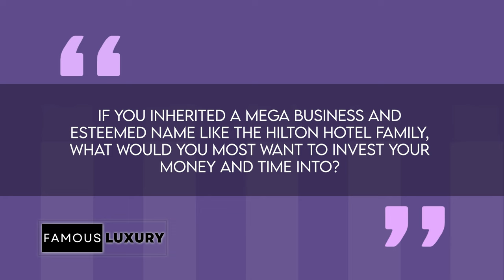Barron Hilton's $75M Mansion: A Hollywood Legend Home Tour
Step inside the Hollywood legacy with a tour of Barron Hilton's iconic $75 million mansion in Holmby Hills! We take you through the historic Georgian Colonial estate, featuring an Olympic-sized Zodiac pool, timeless interiors, and the stories behind its legendary parties. Join us as we unravel the luxurious details of the Hilton family's historic home!

Timecodes:
0:00 - Introduction to Barron Hilton's Holmby Hills Mansion
0:45 - Brief Overview of the Hilton Family Legacy
2:12 - Early Life and Military Service of Barron Hilton
3:38 - Barron Hilton's Involvement in Aviation and Photography
4:56 - Barron's Marriage, Family, and Philanthropy Commitment
6:30 - Barron Hilton as the President and CEO of Hilton Hotels Corporation
8:04 - Barron's Impact on the Global Expansion of Hilton Hotels
9:20 - Introduction to Barron Hilton's Bel Air Mansion
10:00 - Details of the Holmby Hills Estate and Its Architectural Significance